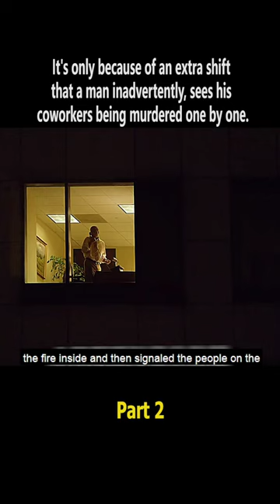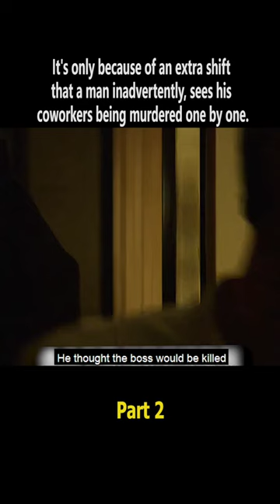The man lit the paper on fire and threw it!